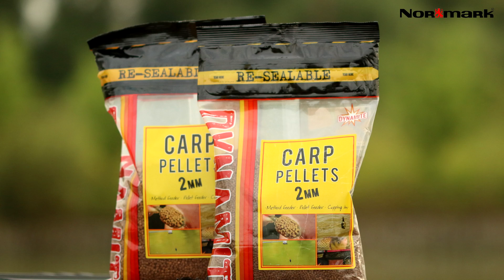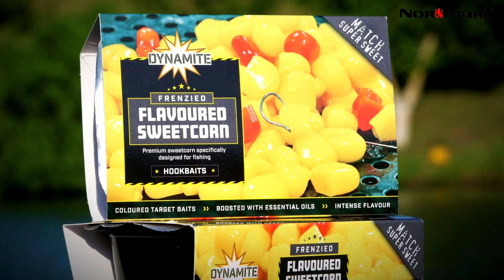Strategii de nadire - atragerea ciortanilor langa mal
Atragerea ciortanilor in zone apropiate malului sau in zone cu presiune mare, cauzata de zgomot sau de alti factori, poate reprezenta o provocare pentru orice pescar. Nutzu Sabau foloseste nadele Dynamite Baits pentru a atrage ciortanii aproape de mal intr-o partida efectuata cu rubeziana pe lacul Valcroft.